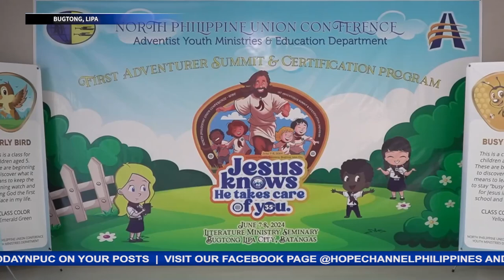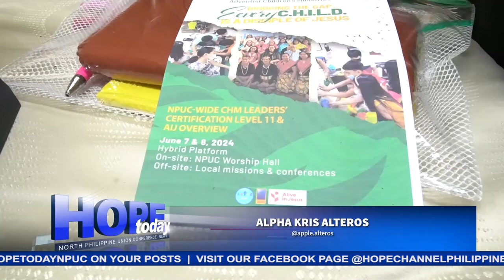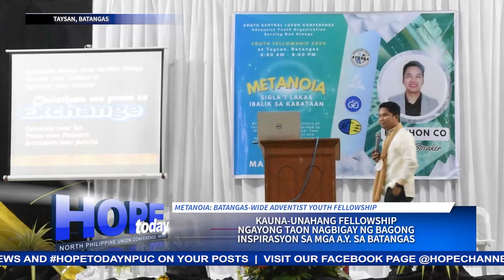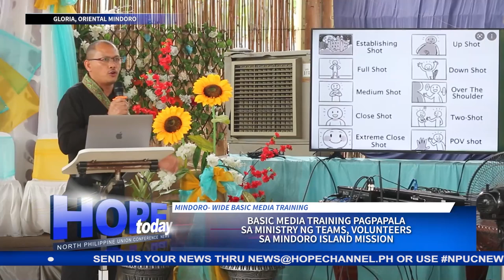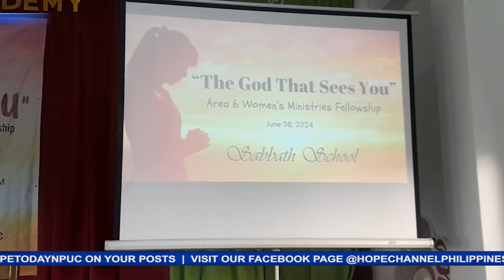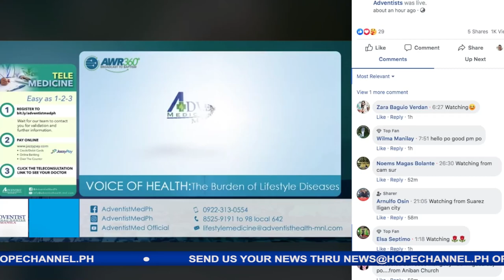HOPE Today NPUC News 06-28-2024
Sa mga balitang mayroong pag-asa:
1. Kauna-unahang Adventurer Summit and Certification Program, isinagawa ng North Philippine Union Conference
2. NPUC Children’s Ministries, isinagawa ang Level 11 Certfication para sa pagsulong ng ministry sa mga bata
3. Adventist Youth sa buong Batangas, masayang dumalo sa kauna-unahang fellowship ngayong taon
4. Teams and volunteers sa Mindoro Island Mission, nakinabang sa Basic Media training
5. Communication Bootcamp ng Central Luzon Conference, masayang dinaluhan ng media teams and volunteers sa Baguio City
6. Bagong inspirasyon, naidulot ng Federation fellowship sa buhay ng Adventist women sa CAMANAVA Area
7. Pagsasanay at mga paghahanda para sa Vacation Bible Experience ngayong taon, isinagawa ng mga kabataan at tagapagturo sa Central Quezon- 2 District
8. Mga Adbentistang pamilya sa Central Laguna District, masayang nagsama-sama sa Socio-spiritual retreat sa Pagsanjan, Laguna